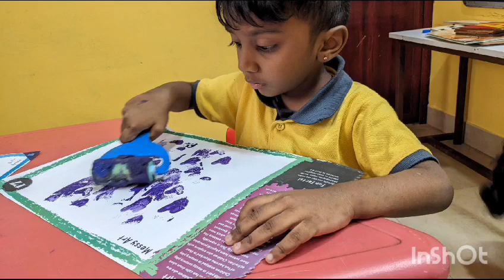Nursery class activities